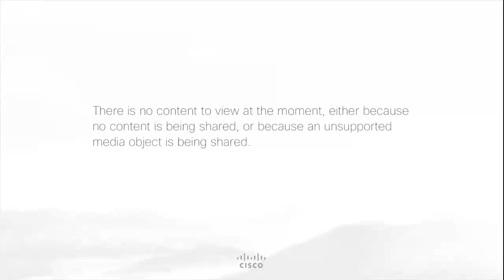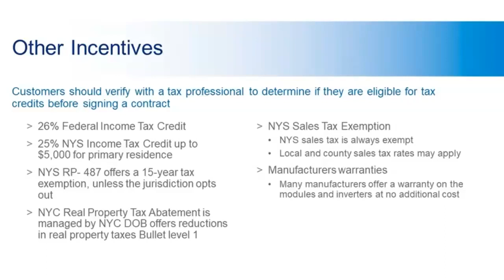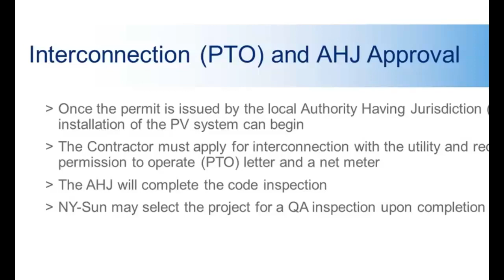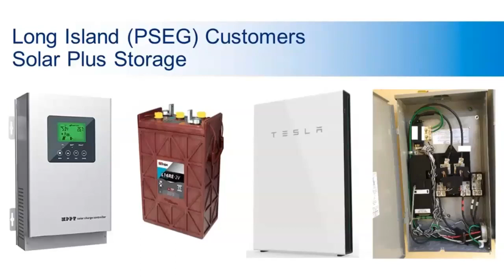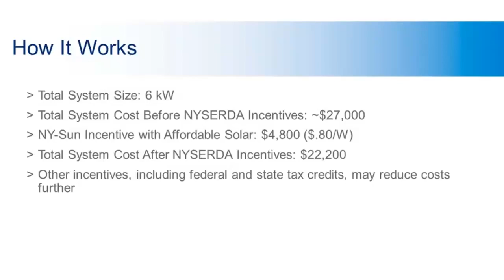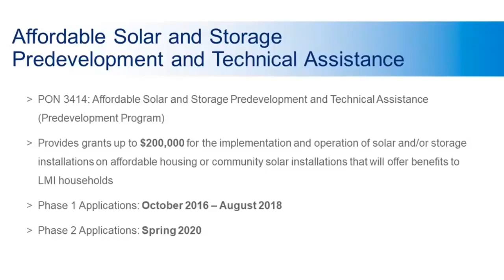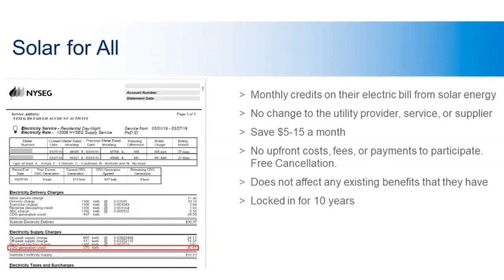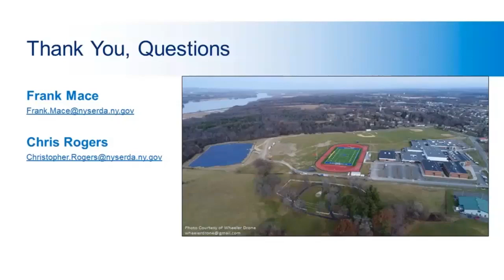GreenNY Sustainability Series - Solar for your Home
January 14, 2020 | GreenNY Sustainability Series - Solar for your Home